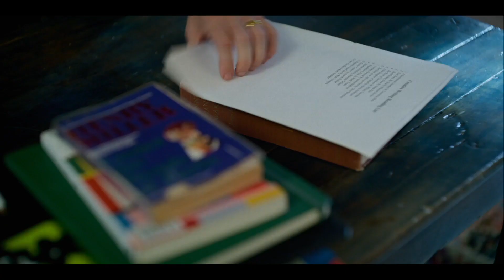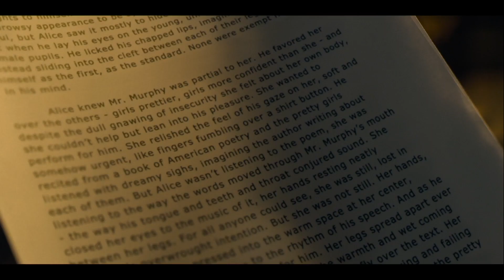"Miller's Girl" Trailer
Miller’s Girl
(Lionsgate/Artisan)
    A talented young writer (Jenna Ortega) embarks on a creative odyssey when her teacher (Martin Freeman) assigns a project that entangles them both in an increasingly complex web. As lines blur and their lives intertwine, professor and protégé must confront their darkest selves while straining to preserve their individual sense of purpose and the things they hold most dear.
    Written by: Jade Halley Bartlett
    Starring: Martin Freeman, Jenna Ortega, Dagmara Domińczyk, Bashir Salahuddin, Gideon Adlon
    Directed By: Jade Halley Bartlett
    Produced By: Seth Rogen, Evan Goldberg, James Weaver, Josh Fagen, Mary-Margaret Kunze